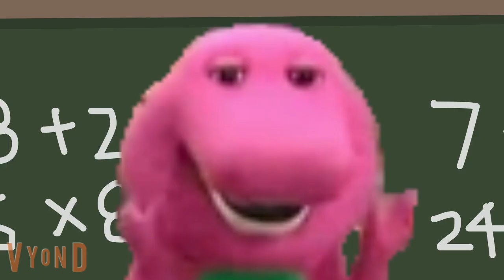TJ barney and friends puppies part 1